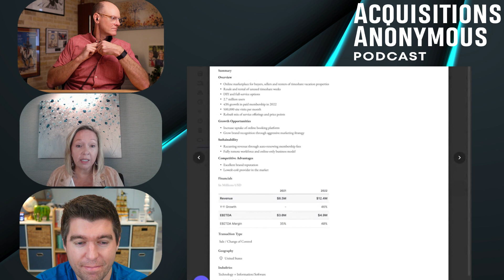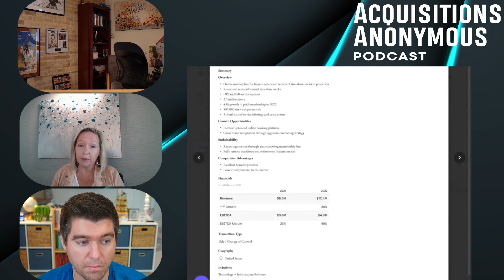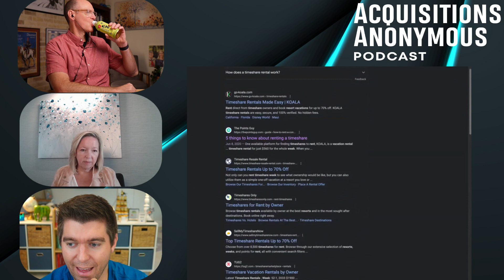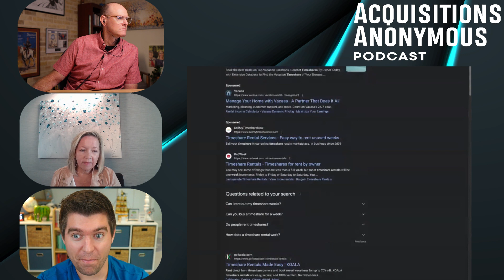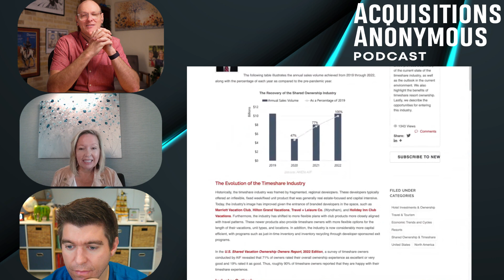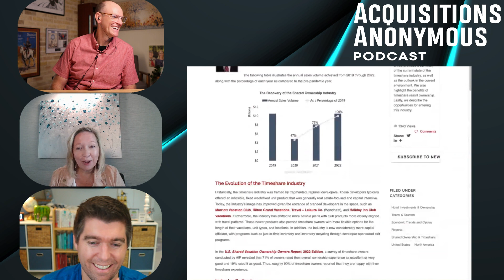Buying unused timeshares at $12mm / yr?!! - Acquisitions Anonymous 242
In this episode on Acquisitions Anonymous, Bill and Michael discuss a business for sale in the vacation property marketplace. They delve into the intricacies of the business model, analyzing its growth, market dynamics, and potential challenges, particularly in light of the COVID-19 impact on the travel industry. While the company demonstrates impressive financial performance, concerns arise about its scalability and long-term sustainability in a competitive landscape. Despite some reservations, the hosts agree that the business will likely attract significant interest from potential buyers.

Today's deal comes from Axial.  Axial is a trusted deal-sourcing platform serving professional acquirers in the American lower middle market.

Acquisition Lab. Acquisition Lab and their team have been longtime supporters of the pod.

Created by Walker Diebel, author of Buy Then Build: How to Outsmart the Startup Game, is an accelerator with a highly vetted cohort-based educational and support community for people serious about buying a business.

Many of our listeners tune in each week to our deal reviews and want to get in on buying a business but don’t know where to start.

Acquisition Lab exists to help people buy a business, navigate all the process complexities, and provide a trusted framework, tools, and resources to support you from search to close.

Double Jump Media is your one-stop shop for creating engaging, high-quality videos.

Double Jump is a boutique video production company with over a decade of experience creating professional, memorable videos for clients from around the globe and in various industries. All while helping those clients generate millions in sales through video content.

So, whether you’re rebranding a business you recently purchased, launching a new product or service, or want to look awesome, Double Jump is down to clown.

to check out their portfolio and schedule your free consultation today.